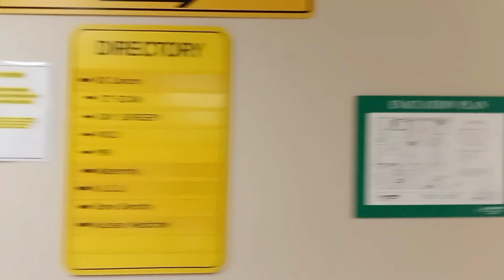Opted For Spinal Tap To Freeze Lower Body & Remain Conscious, Unexpected 2nd Incision. Great links➡️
FYI, it's not day surgery.
I'm here for 5 days, 4 nights on the ICU TRAUMA Ward, then 6-8 weeks in supervised care @ a yet to be determined location because of federal and provincial clowns red tape cluster f🖕cks.
So now that I'm off the surgery recovery ward I had my 1st chance to look below & discovered they went into me twice. To remove more ???, because the prescribed antibiotic pills, cream did not work to stop an infection, resulting in 2 holes in my scrotum leaking puss and a third of it being removed as well.

Met my roommate, a young Irish man named Murphy, he's been here for 87 days. Murphy's Law- whatever can go wrong, will go wrong, to the MAX proven here 😬.
He had all ten toes removed due to frostbite and may need more of one foot removed.
Apparently there's 6 others on this trauma ward who also had frostbite (a young homeless group), one with buttocks removed, another with a leg removed 6 inches above the knee, yet other's with fingers & toes, (Tragically Hip 🎶 hands, face cheeks and or feet amputations.
This happened in -46°C, -51°F (with wind chill) weather while sleeping on concrete almost 3 months ago in Prince George BC CAN'TADA 🍁 Chinada 🇨🇳, Cubada 🇨🇺, Clownada 🤡.
Makes my complicated testicular cancer & abdominal surgery (after 2 urinary infections while in government custody/"care" almost 2 years earlier) seem trivial by comparison.
Will update this photo album daily over the next week or so with comments added in pics too, God willing i 🙏...

LINK to Aniversary to Ottawa crimes against its citizens.

A pop up window in the following link...
Do you think Canada should collaborate with the World Economic Forum ?
No 95%   (THE AWAKENING ONE'S)
Yes 5%   (Sheeple victims suffering from Stockholm Syndrome & Cognitive Dissonance)
As a token of appreciation, a free account has been created for you to read our truthful news and you'll receive some important news updates...

Several sources of data emerged in 2021, pointing to a biopharmaceutical public health disaster with the CONVID-19 vaccine campaign. A quarter of a million Americans may have lost their lives after CONNEDVID-19 vaccination. This represents a national tragedy of unimaginable scale and calls for withdrawal of all vaccines from public use and exhaustive investigations into what went wrong...

The Canadian Press is not the only Canadian source promoting the story. Other large media sources include the Canadian Broadcasting Corporation: CONNEDVID-19 misinformation cost at least 2,800 lives and $300M, new report says | CBC News...
CBC: Commie Brainwashing Corsperation.

In regards to WHO WE ARE & WHERE WE LIVE, please see my related playlists (descriptions too) like, sub, download and share the F* outta them before BLOCKCHAIN TECHNOCRACY hits the INDEPENDENT RESEARCH KILL SWITCH.

Those not of THE SHEEPLE HERD TV PROGRAMMED MENTALITY are VERY DANGEROUS to "their" RESET Agenda's...
From  the NAZl jackasses verbal diarrhea spewing word hole.